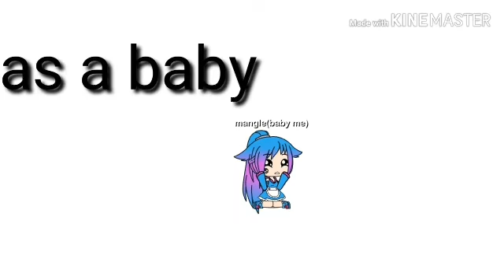Baby to now